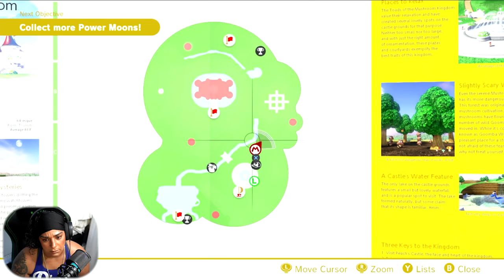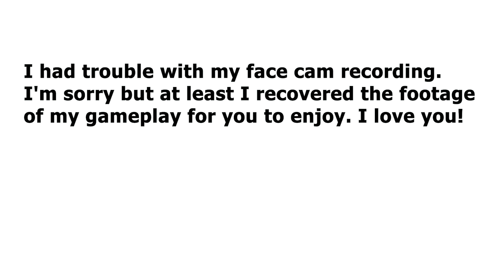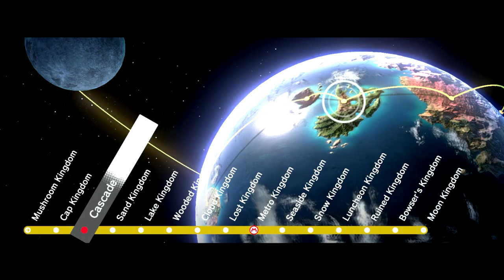Super Mario Odyssey Gameplay Part #12 {Mushroom Kingdom - Peach's Castle} 🏰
Super Mario Odyssey Gameplay Part #12 {Mushroom Kingdom - Peach's Castle} 🏰 {Nintendo Switch}